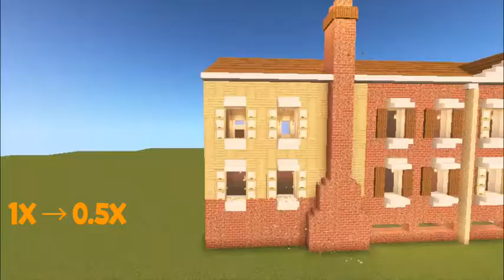Townhouse Tutorial - Part 4 | House Styles in Minecraft | Frankgenics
Good day guys, this the fourth part out of six of the tutorial of how to build a townhouse.

•Granite
•Granite Stairs
•Smooth Quartz Block
•Smooth Quartz Stairs
•Smooth Quartz Slab
•Light Gray stained glass pane
•Spruce Fence
•Spruce Trapdoor
•Spruce Slab
•Spruce Stairs
•Birch Planks

*Optional (Texturing)
•Bricks
•Stripped Birch Log/Wood

TW: @frankgenics